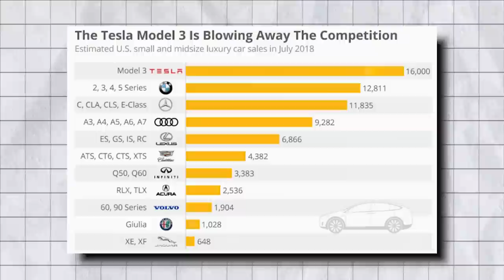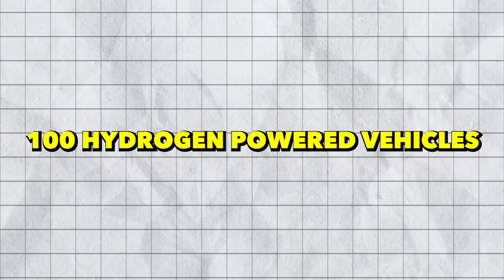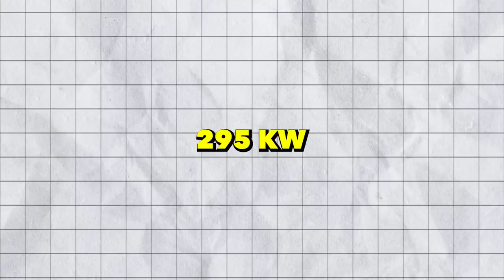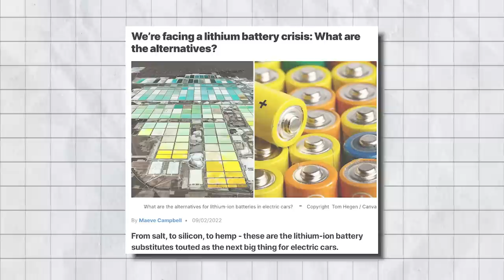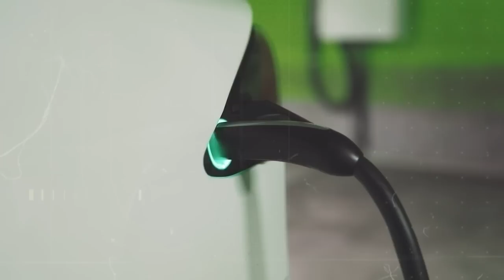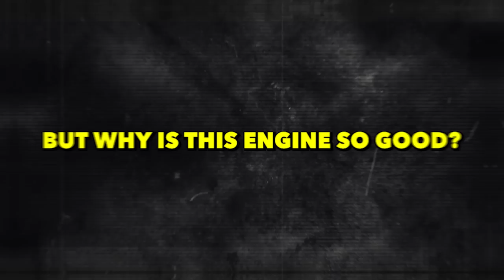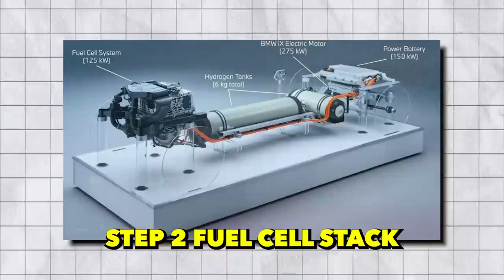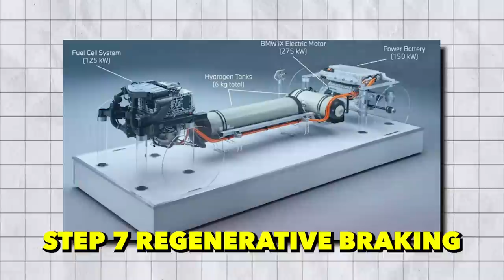HUGE News! BMW CEO Shocks Everybody!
BMW is fighting against EVs. And their latest response is a hydrogen fuel cell combustion engine that will mean the end for EV automakers. With short refueling times and long range, it offers the perfect blend between a traditional combustion engine and a battery electric vehicle. But will BMW really destroy the entire EV industry with it?